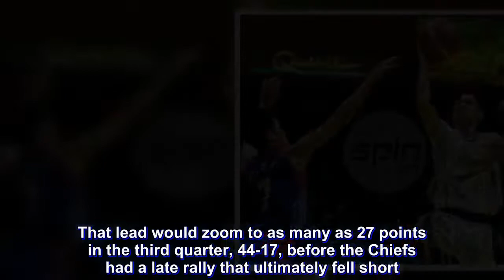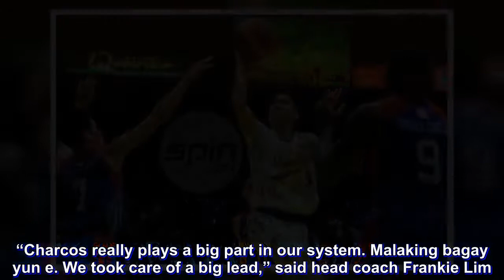Perpetual Help shackles Arellano to snap three-game skid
PERPETUAL Help banked on a huge defensive stand in the second quarter as it ended its three-game slump in the NCAA Season 94 with a 57-45 win over Arellano University on Tuesday at the Filoil Flying V Arena.

The Altas limited the Chiefs to just four points in the second quarter as they zoomed to a 33-14 lead at the half and never looked back.

That lead would zoom to as many as 27 points in the third quarter, 44-17, before the Chiefs had a late rally that ultimately fell short.

The win was a much-needed shot in the arm of the Altas as they moved half a game behind St. Benilde (7-5) for the fourth spot with a 6-5 record, as Edgar Charcos made his return after missing two games with an injury.

“Charcos really plays a big part in our system. Malaking bagay yun e. We took care of a big lead,” said head coach Frankie Lim.

“We made good stops in the second quarter, and we were able to run and convert those,” he added.

Prince Eze finished with a game-high 20 points, 19 rebounds, and four blocks as Charcos had a fairly decent return with six points, four assists, and four steals.

Despite the relatively low numbers for the high-scoring guard, Eze said that they are already a better team by simply having Charcos on the floor.

Michael Canete led the Chiefs with 15 points and 13 rebounds as they dropped to 4-7. As a team, Arellano shot a horrific 18-percent clip after making just 13 of their 72 attempts.

The scores:

UPHSD 57 – Eze 20, Peralta 10, Razon 9, Coronel 8, Charcos 6, Cuevas 3, Magalino 1, Aurin 0, Jimenez 0, Pasia 0, Tamayo 0.

AU 45 – Cañete 15, Sera Josef 8, Concepcion 7, Dela Cruz 5, Dela Torre 3, Villoria 2, Segura 2, Alcoriza 2, Abdurasad 1, Codiñera 0, Ongolo Ongolo 0, Sacramento 0, Santos 0, Bayla 0.